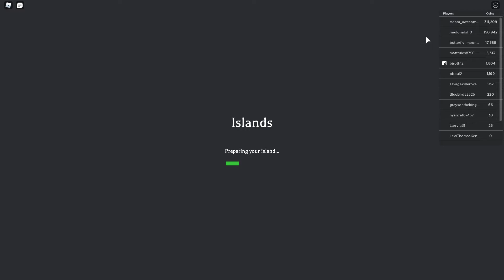ROBLOX Islands ft. BooRoblox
E